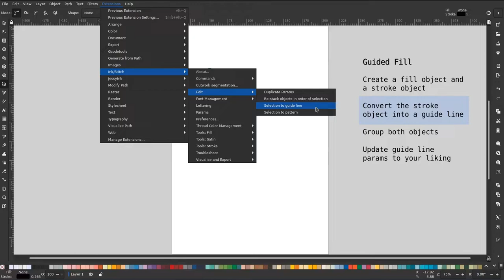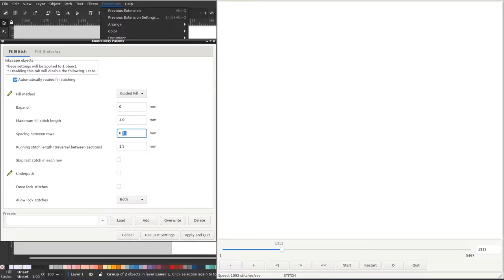Guided Fill (Feature Preview)